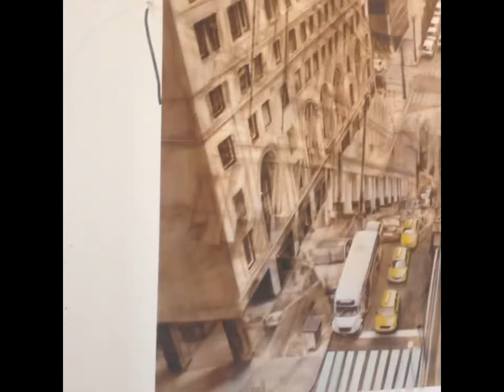аэрография,роспись стен в интерьере